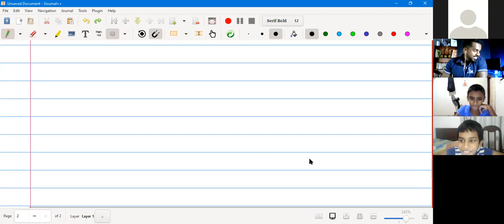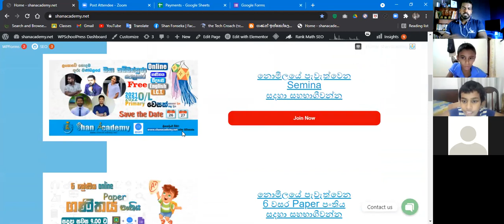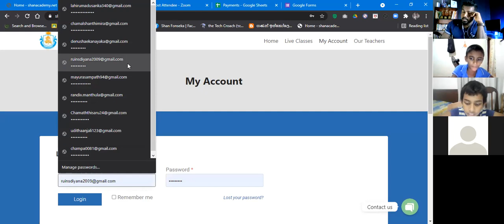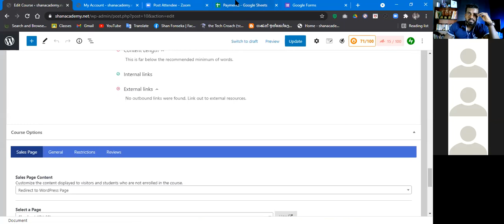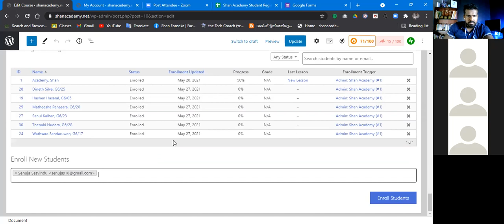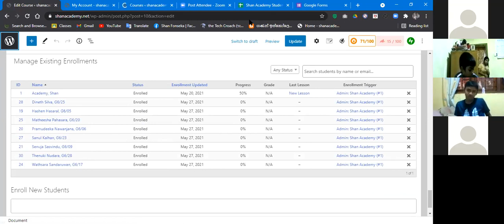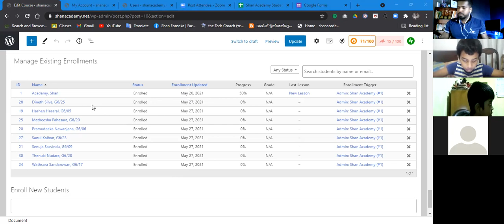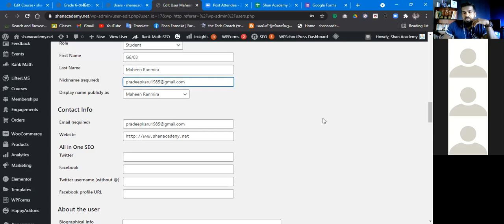Grade 6 - පාඩම 13 දශම | part 01 Shan Fonseka | Mathematics